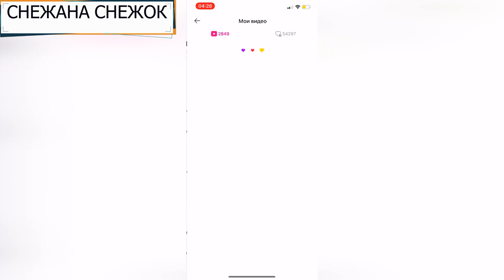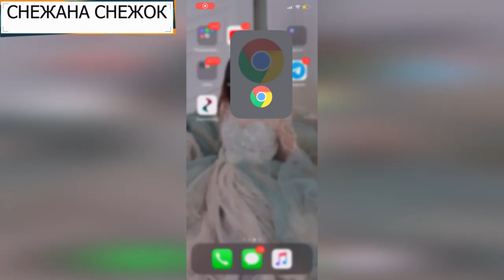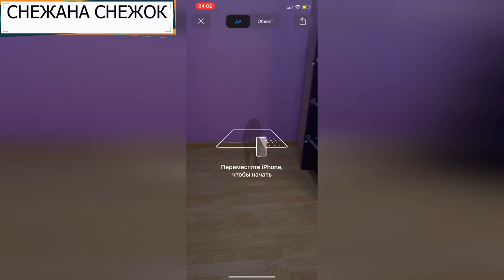КАК СДЕЛАТЬ 3D ЖИВОТНОГО НА ВИДЕО/ТУТОРИАЛ НА АНДРОД И IPHONE